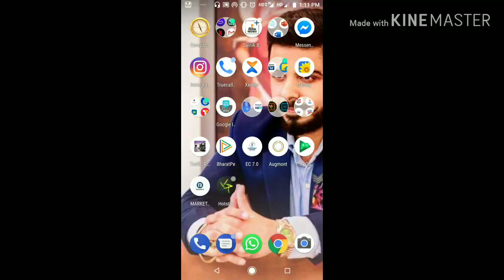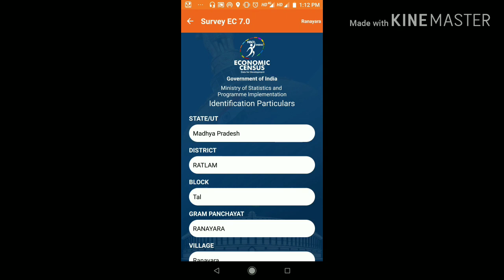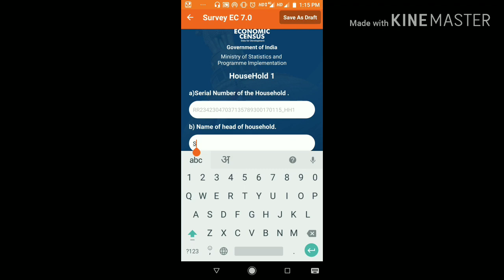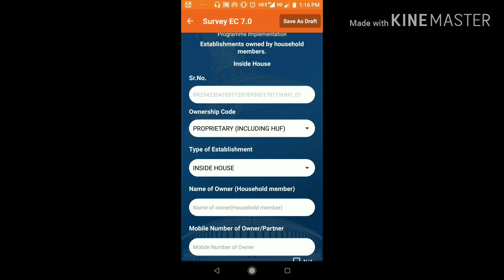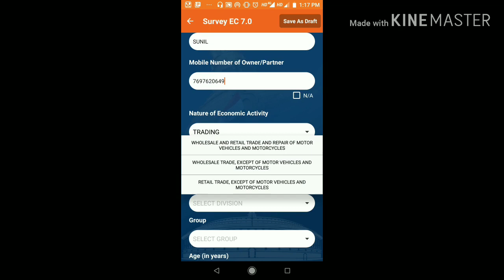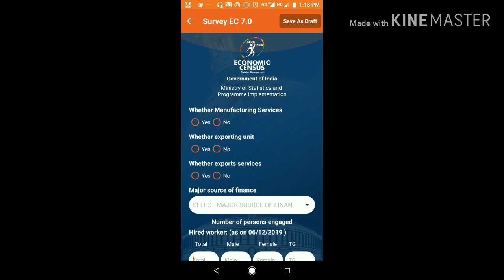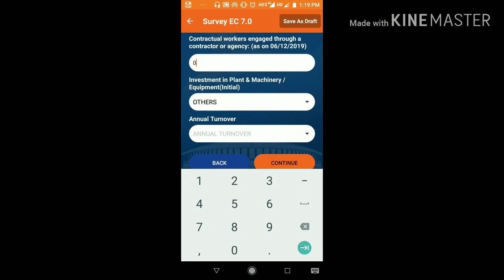how to survey Kirana Store in Economic census 7.0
Economic census 7.0 2019 me kirana store ka survey kese kare .